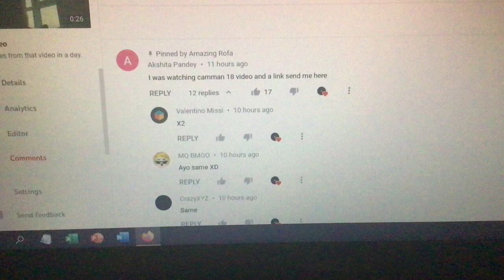There is a new most liked comment on this channel.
With 17 likes, this has beaten the previous record of 15.